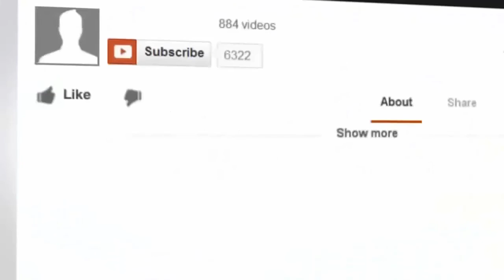Not all beaches are clean in the Philippines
The Philippines although it has many beautiful locations you also have to be aware it has many bad locations. Pollution of some beaches for example come from rubbish that ends up in the rivers be it plastics, human waste or chemical. Eventually it all floats out and can end up blighting a length of the coastline further down. In Cebu for example I find the beach could be a beautiful place and once was over 25 years ago. But today its blighted with dirty nappy’s, plastics and waste that gets washed up on its shores. Heading down to Naga you find it’s difficult to see in the water but head another hour or so South and into Argao the water is far cleaner.
Although discussing this topic I expect we will see the “shouting down” that is part of the problem in the Philippines. Rather than admitting there is a problem and trying to fix it. You will often find people say “your beaches are no better!”. But we aren’t discussing the UK beaches and more importantly they aren’t my beaches. We are discussing the locations around the Philippines because from a foreigner’s point of view people need to know what to expect when they arrive. Even if booking a rental online they need to understand that not area has a beautiful coastline.